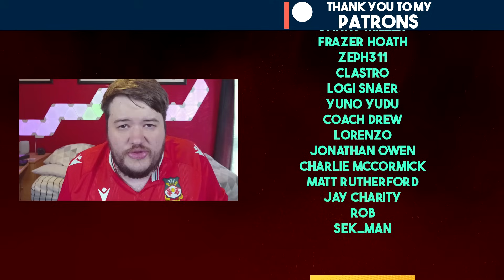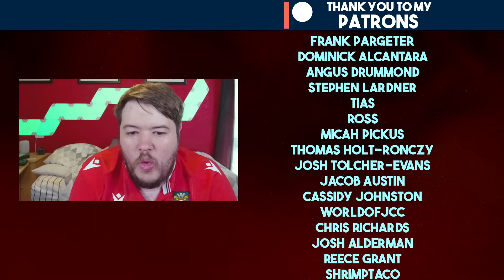CULT HERO ZYVAIRO'S RETURN TO FORM!!! | FC 24 YOUTH ACADEMY CAREER MODE EP72 | WREXHAM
FC 24 Career Mode with Wrexham but we can only use youth academy players and regens! Welcome to Youth Squad Legends!

Can Ryan Reynolds and Rob McElhenney take The Red Dragons all the way to the Champions League?